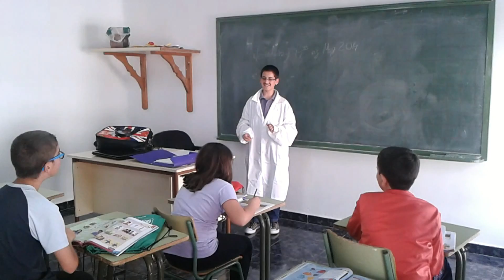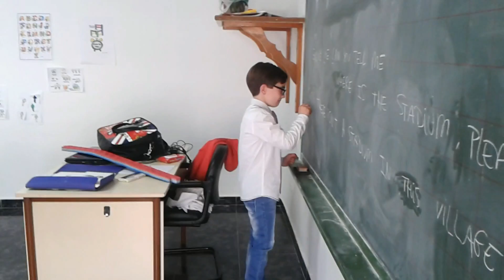JUNIOR AMPA POZOSANTO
English Talent Show 2014_ CATEGORIA JUNIOR_ AMPA POZOSANTO